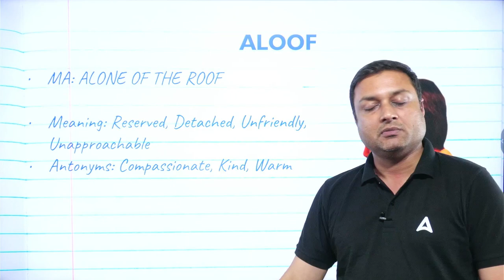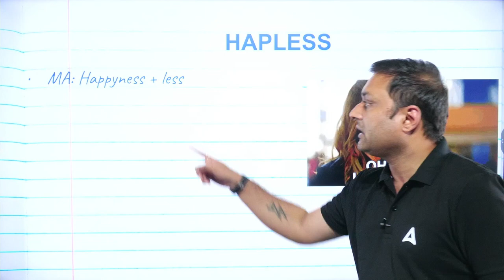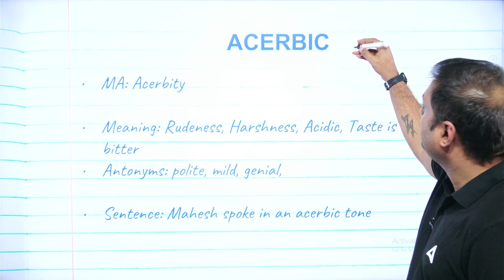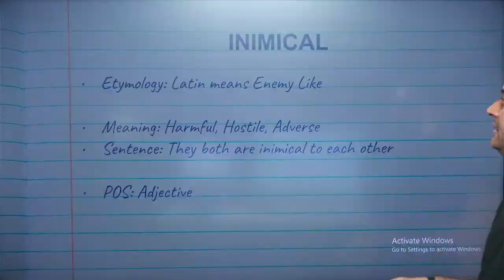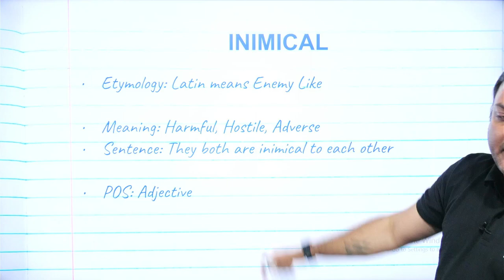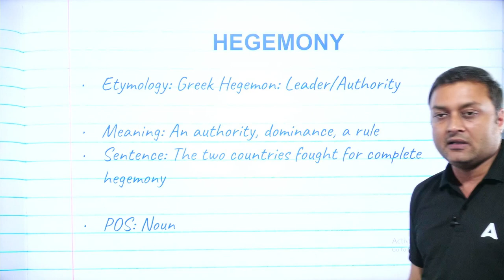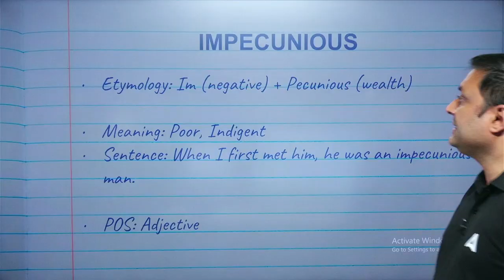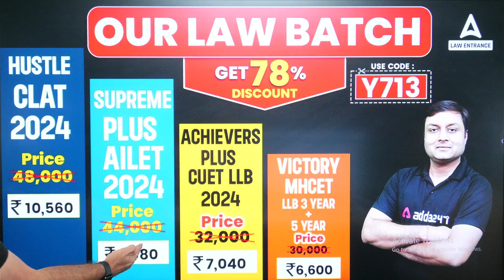Vocabulary Words | Law Entrance Exams 2024 ( Part 19 )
👉 𝐋𝐢𝐧𝐤 𝐭𝐨 𝐄𝐧𝐫𝐨𝐥𝐥 𝐢𝐧 - MH-CET LAW (3 Years LLB) 2025 मुकाम BATCH

This video covers :
vocabulary words,
english vocabulary words,
english vocabulary,
improve english vocabulary,
vocabulary,
english words,
vocabulary words english,
english language,
vocabulary words for law entrance exams 2024,
vocabulary for law entrance exam,
vocabulary law prep,
english vocabulary for law entrance,
vocabulary for law,
vocabulary for law students,
english vocabulary for lawyers,
vocabulary words for clat 2024,
vocabulary words for mh cet law 2024,
vocabulary for cuet pg llb